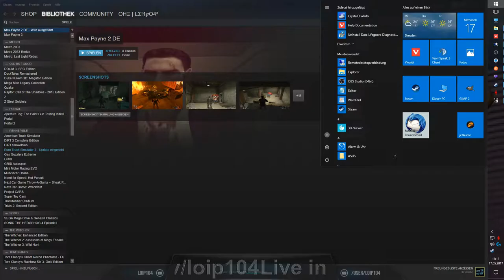[DE] Max Payne 2 [13] - Eine Kugel im Kopf - Besuch bei Vlad